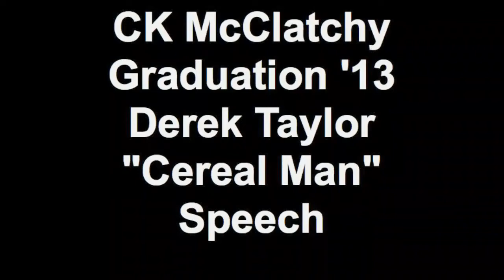CK McClatchy 2013 "Cereal Man" Speech HD